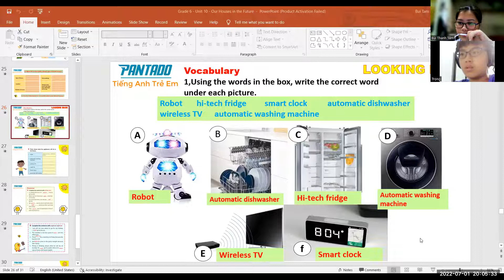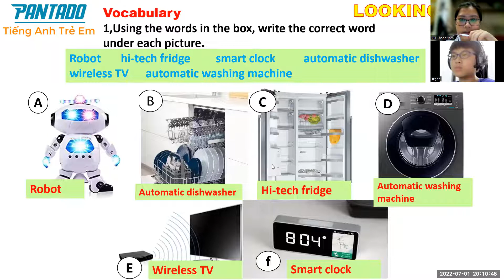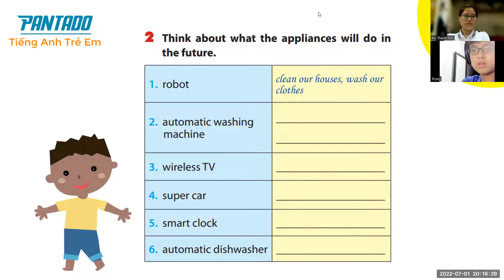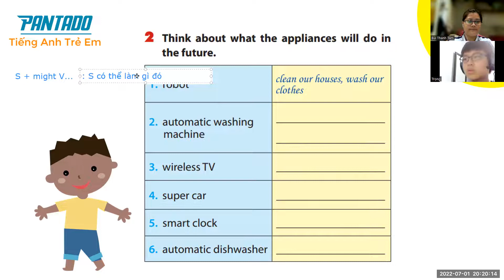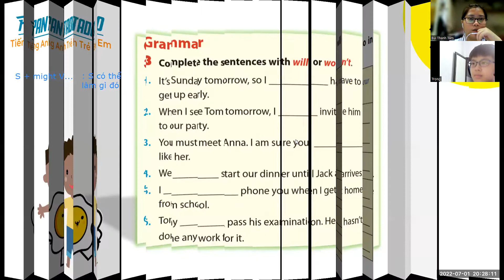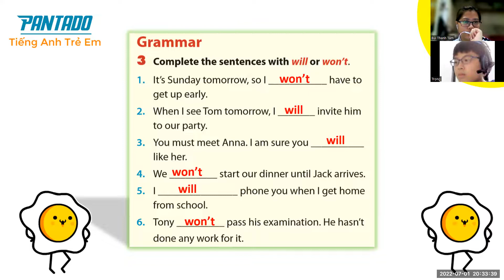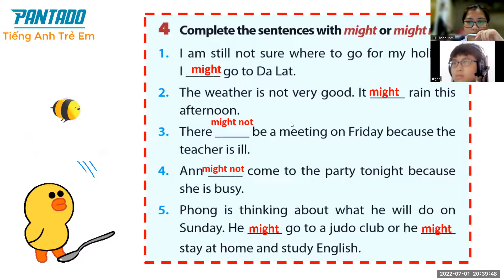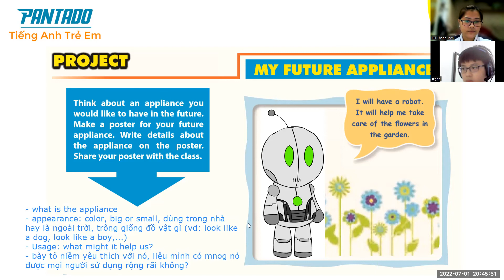PK2202046 - 01/07 - Text 6 - Unit 10: Our house in the future